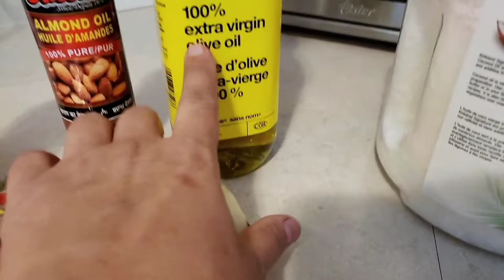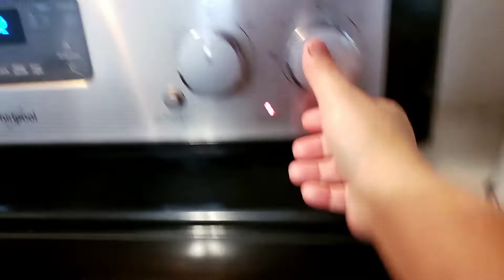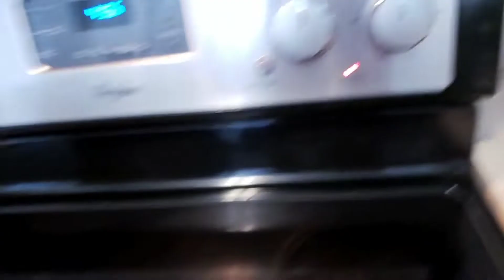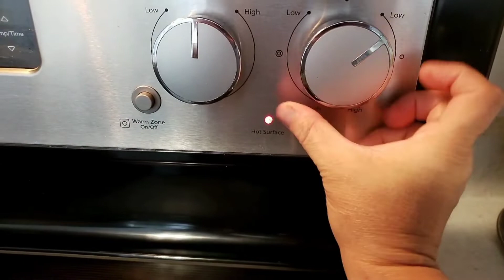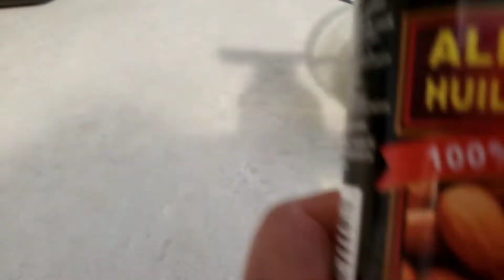gopal // @neha&zain // Logon se saech bolo // Urdu and Hindi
anh.vlogs_